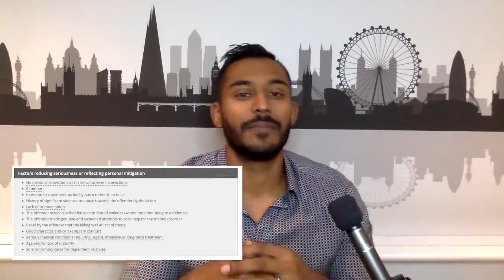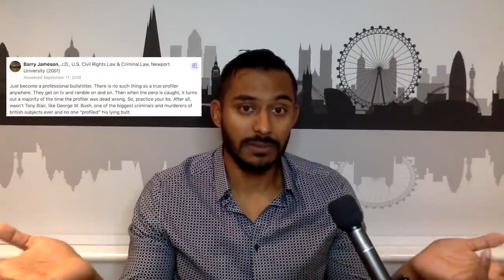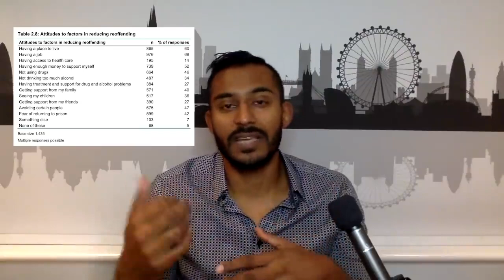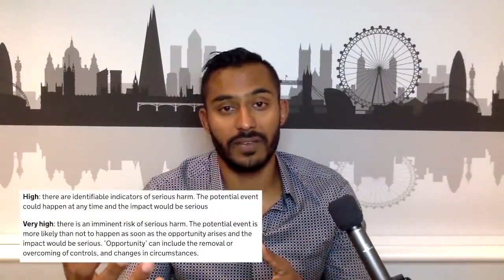Rachel Nickell - STABBED 49 times!! How did BAD CRIMINAL PROFILING = getting away with MURDER?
In July 1992 in Wimbledon Common, an innocent young woman named Rachel Nickell was stabbed 49 times in front of her son, then aged 3.

Errant criminal profiling led to the police suspecting the wrong man. After eight honey trap, sting operation with a beautiful undercover police woman, he was remanded incorrectly and unjustly for over a year.

This video outlines the twists and turns of this horrific case.

Dr Sohom Das (MBChB, BSc, MSc, MRCPsych) is Consultant Forensic Psychiatrist. In his role, he assesses, treats and rehabilitates mentally disordered offenders (who the tabloids but tabloids might call ‘the criminally insane’). His talk will outline the most shocking, memorable, heart-breaking, emotional and fascinating cases from his career.

📚 YOU MUST BUY MY BOOK: HOW MANY TIMES DO I HAVE TO TELL YOU?!
IN TWO MINDS, 10 March 2022